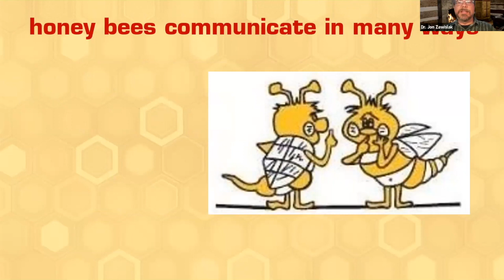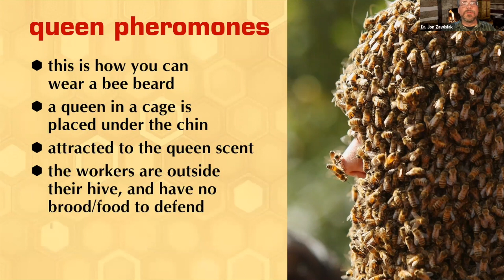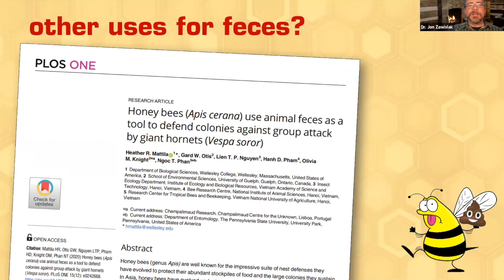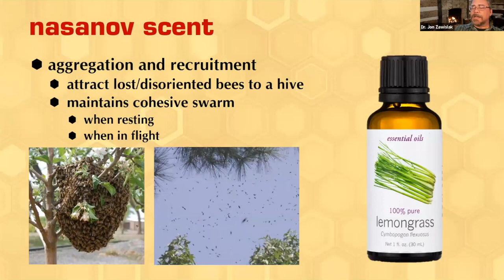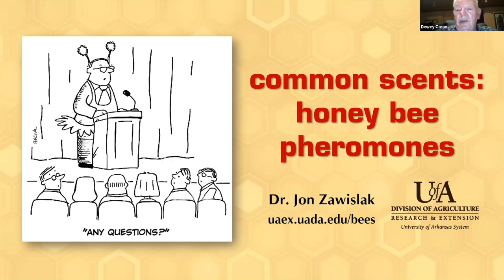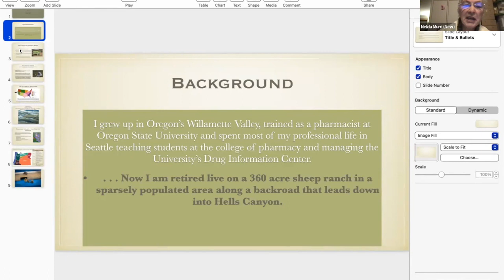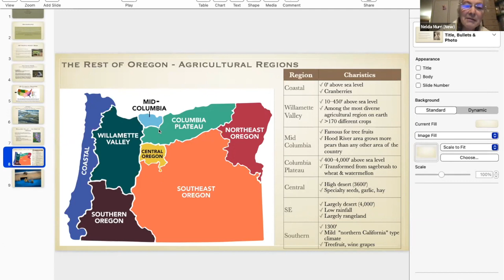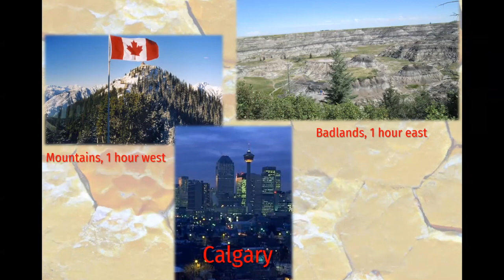WAS Feb Mini 2023 - Honey Bee Pheromone Communication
Main Speaker:
Dr. Jon Zawislak Honey Bee Pheromone Communication

1:30:05 Speaker 1: Regional Update Series
Nelda Murri, WAS Oregon Director will give a short talk on her beekeeping
In-Person Conference Update:
1:41:34 Ron Miksha, WAS Alberta Director will give an update on our annual conference preparations: Why Calgary?

Presentation:
Common Scents:  Honey Bee Pheromone Communication.  Honey bees have developed some fascinating and intricate methods of communication, including a complex language of chemical signals known as pheromones.  Learn more about some of these signals and how your bees use them to communicate information throughout the colony.

Bio:
Dr. Jon Zawislak is an assistant professor of apiculture and urban entomology for the University of Arkansas System Division of Agriculture.  He has worked and played with honey bees since 1998, and is equally at home in the bee yard, the laboratory or the classroom.  Each year he presents lectures, workshops and short courses for new and experienced beekeepers throughout Arkansas and beyond.  His teaching emphasizes the biology and behavior of honey bees as the cornerstones of keeping them productive and healthy.  He also spreads the word about the importance of pollinators to the non-beekeeping public.  Jon has a background in botany and entomology, and is a certified Master Beekeeper through the Eastern Apiculture Society.  He and his family operate Walnut Valley Honey Farm in Little Rock, Arkansas, producing good products from the hive and supplying pollinators for area community gardens.